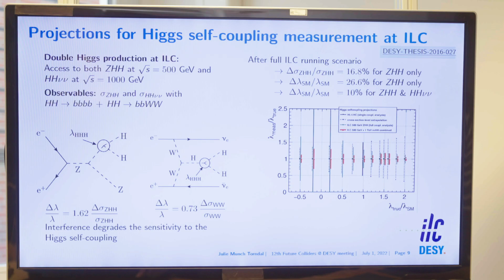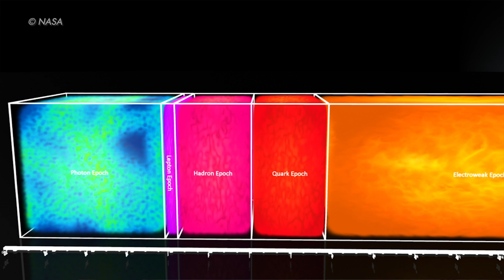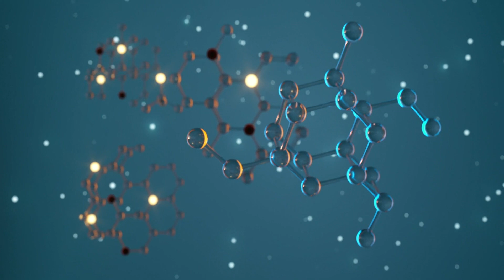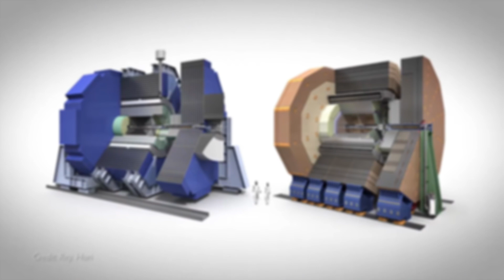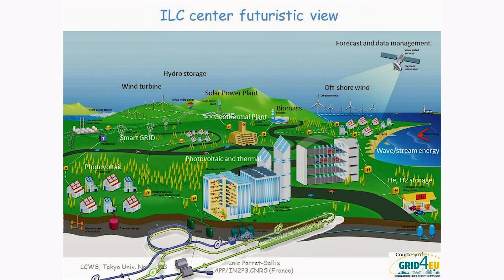Unravelling the mysteries of the Universe: International Linear Collider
*This video won a Silver Award in the “Non-Broadcast – Science & Technology” category at the 45th Telly Awards, a prestigious honour in the television and video broadcasting industry, produced with the Advanced Accelerator Association Promoting Science and Technology(AAA), Japan.

**本映像は（一社）先端加速器科学技術推進協議会（AAA）と共同で制作したもので、テレビ・映像放送業界の権威ある賞である第45回テリー賞の「Non-Broadcast – Science & Technology」部門で銀賞を受賞しました。

The International Linear Collider (ILC) is a proposed particle accelerator enabling scientists to study the fundamental particles and forces that make up the universe.

APS TV paid us a visit in early 2023 to get the latest news on the status of the ILC. Jenny List, Working Group Leader in the International Development Team, SLAC theorist Michael Peskin and others talk about the promising physics insights the ILC would bring, the international nature of the project, the many opportunities for students and the attention given to sustainability.